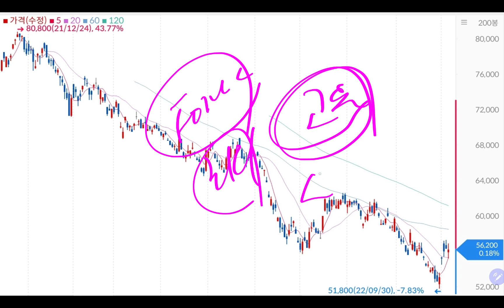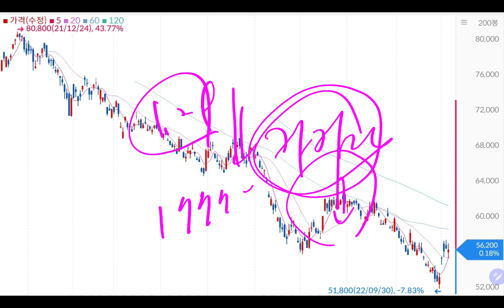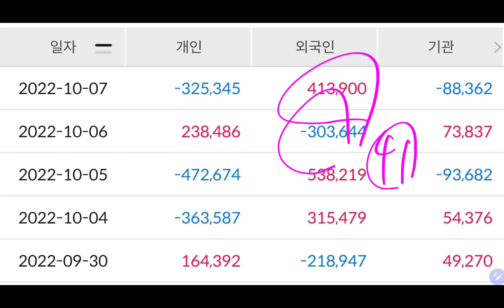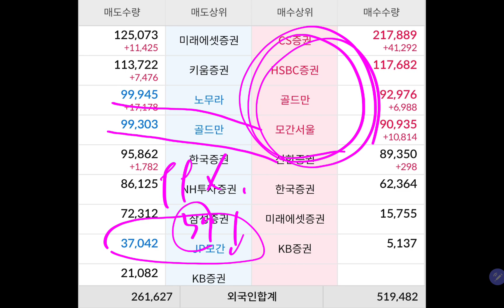내 싸랑 🤣🤣 삼성전자 😭😭